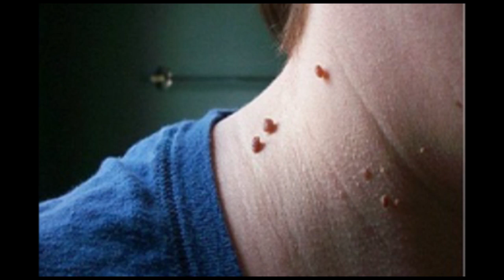तिल और मस्से को जड़ से ख़त्म करने का सबसे अच्छा उपाय - Remove Skin Tag Naturally